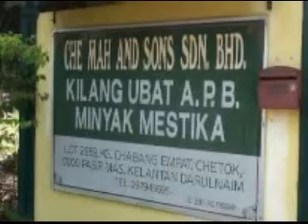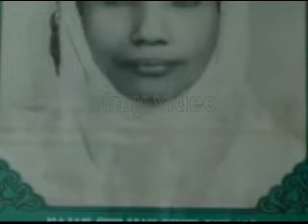Produk Kelantan Minyak Mestika